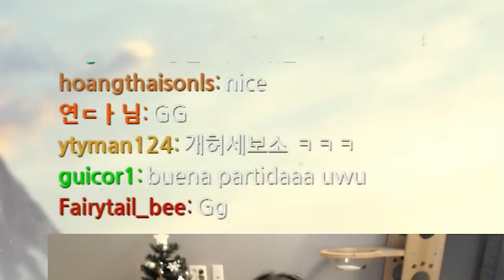기다리고기다리던 야간맵! 그리고 새로운 인성티콘 ㅋㅋㅋ '절'